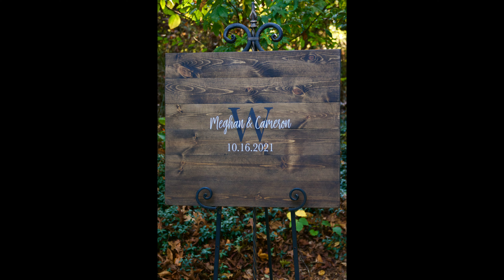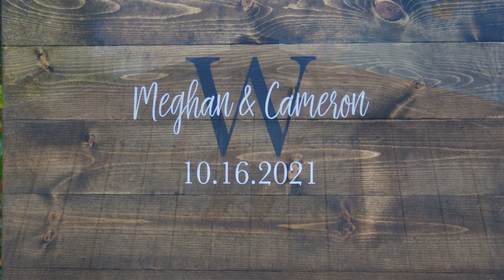Megan & Cameron Wedding October 16, 2021